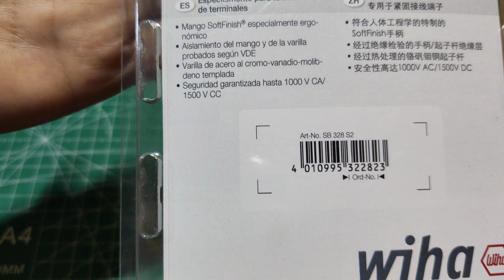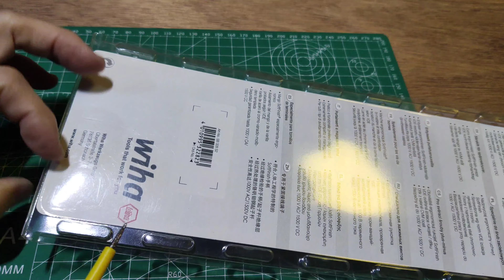V.486 SL/PZ SOFTFINISH ELECTRIC XENO SB328S2 1000V SCREWDRIVER,MADE IN GERMANY.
WIHA softfinish electric xeno
sb328s2
1000v screwdriver